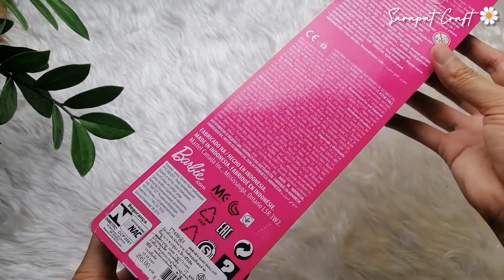Fill childhood, unboxing Barbie doll First in life